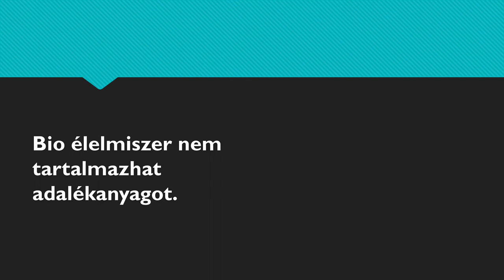Amit nem gondoltál volna az E-számokról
A Tudatos Vásárlók Egyesülete E-szám adatbázisa és okostelefon applikációja segít  eligazodni az E-számok, adalékanyagok világában.  Megtudhatod, hogy melyik lehet allergizáló, melyik kockázatmentes, vagy melyik használható bio termékekben.